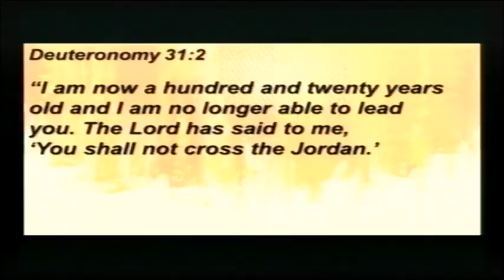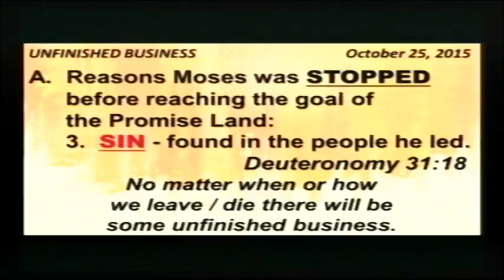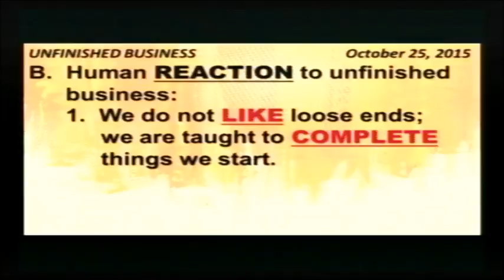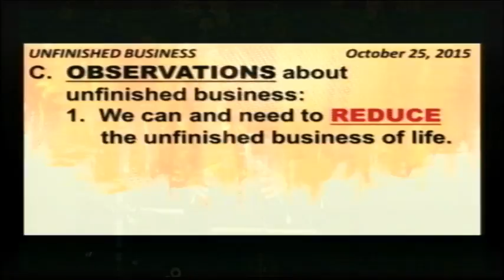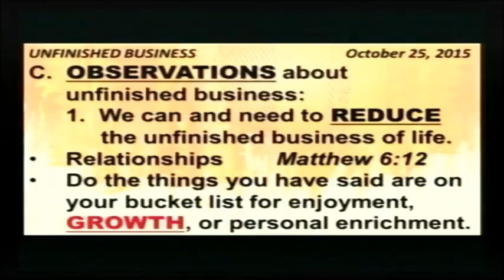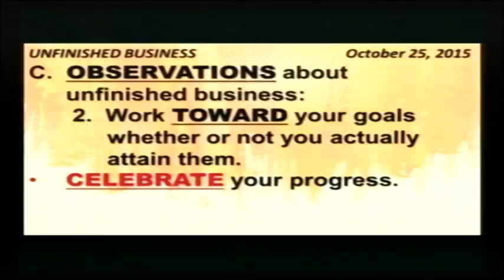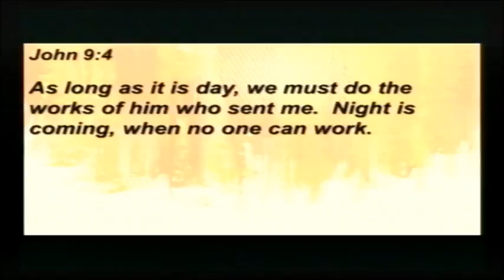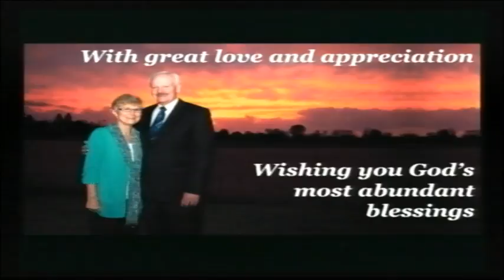10 25 2015 Sermon HOTL